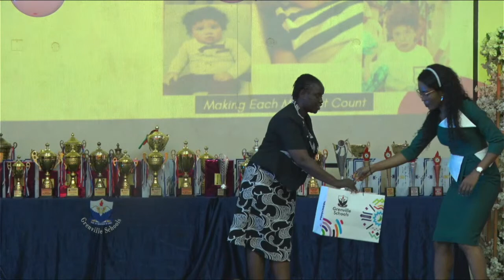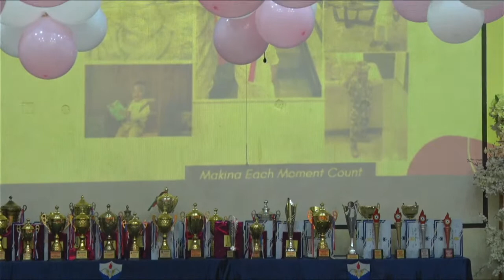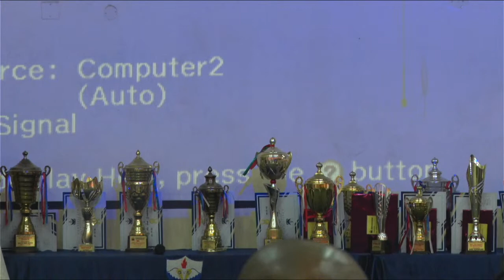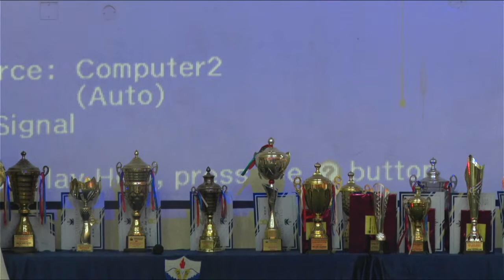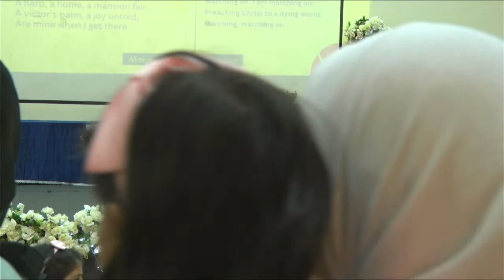GVS PRESCHOOL/PRIMARY 2023 GRADUATION CEREMONY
THEME: MAKING EVERY MOMENT COUNT